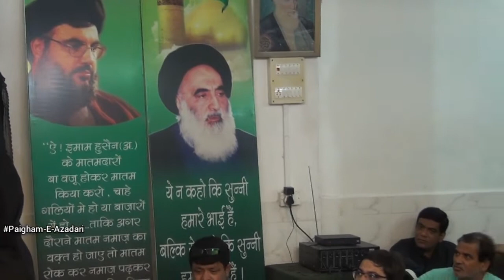Maulana Hasan Maroofi Sb | 7th Ashra-E-Majalise | Askari Hall Barabanki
Ashra-E-Majalise
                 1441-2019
16 Moharram - 25 Moharram
Khitabat :- Maulana S Raza Haider Sb Qibla (16-20 Moharram)

Maulana Mohd Hasan Maroofi Sb Qibla(21-25 Moharram)

Venue :- Maulana Ghulam Askari Hall Barabanki (U.P) India

Minjanib :- Jb Ahmad Raza Sb

Selfi Stick

For More Azadari Programs Plz Like & Follow This Facebook Page.